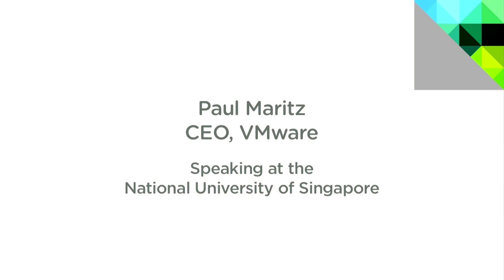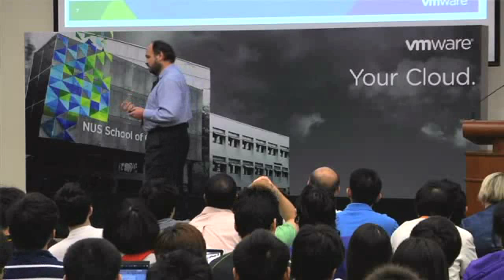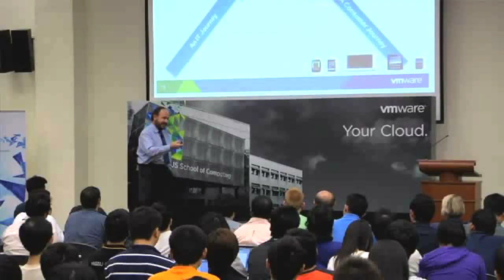VMware - The Future of Computing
Paul Maritz, VMware CEO, speaking at National University of Singapore (NUS School of Computing) about the future of computing.